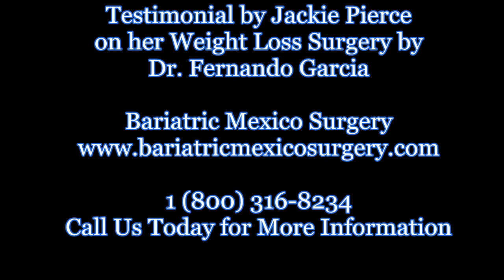Jackie Pierce Before and After Bariatric Surgery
Jackie Pierce shares her testimonial about her successful gastric sleeve bariatric surgery in 2015 under Dr. Fernando Garcia of Bariatric Mexico Surgery.